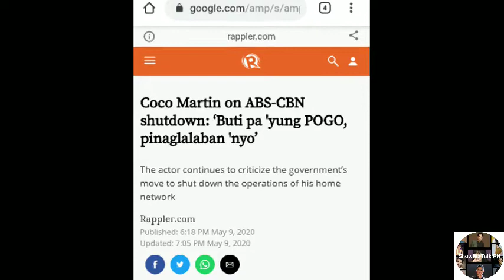Coco Martin Nanawagan sa mga Pinoy na makipag-isa sa gobyerno para maiwasan pagkalat ng virus!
Nagbigay ng mensahe ang leading star ng probinsyano na si Coco Martin na makipag-isa at sumunod sa mga panuntunan o guidlines upang mas mabilis nating masugpo ang krisis na kinahaharap natin